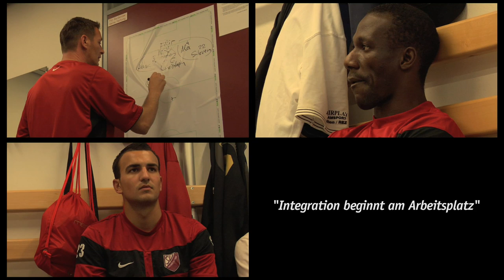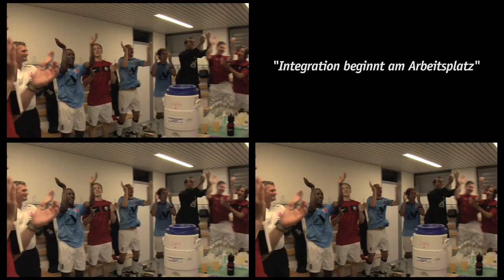Kinospot: Integration beginnt am Arbeitsplatz - Migranet und der Bayerische Fußballverband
mit: Vitomir Moskovic

Biographien von Migrantinnen und Migranten sind vielfältig doch ihre Erwerbstätigkeit in Deutschland ist oft mit Hürden verbunden. Im Herkunftsland erworbene Kompetenzen - selbst weitreichende formale Berufsqualifikationen - werden oft nicht anerkannt. Architekten arbeiten in Putztruppen, Ärztinnen im Verkauf. Dabei bringen Migrantinnen und Migranten viele Fähigkeiten und Erfahrungen mit, die für den Arbeitsmarkt wichtig sind. Der Film zeigt den Fall eines Fußballtrainers, der hier sein Diplom anerkannt bekommen hat und als Trainer beim SV Heimstetten arbeitet.
Integration beginnt am Arbeitsplatz!

EINE INITIATIVE ZUR ANERKENNUNG VON BILDUNGS- UND BERUFSABSCHLÜSSEN VON MIGRANTINNEN UND MIGRANTEN

Redaktion: Anne Güller-Frey, MigraNet Koordination
Regie/Kamera/Schnitt: Martin Pfeil